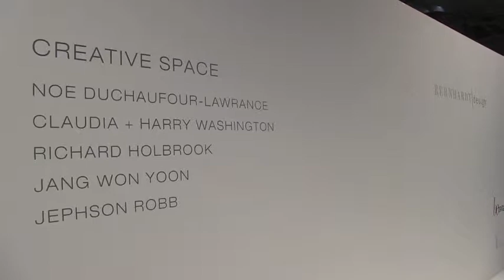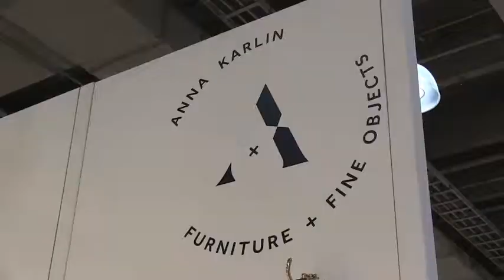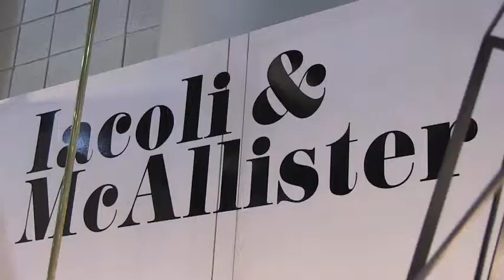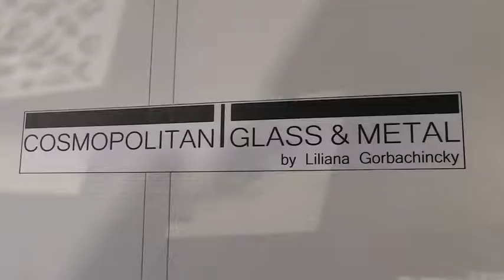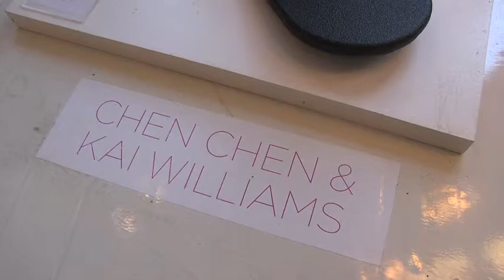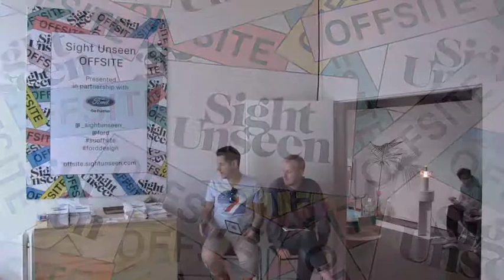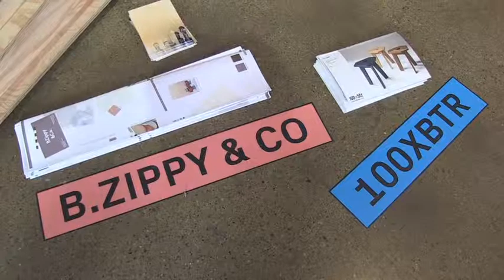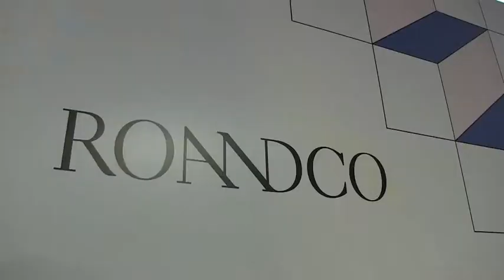2015 ICFF /ニューヨーク現代家具見本市 Part 1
2015 ICFF Part 1
International Contemporary Furniture Fair New York
ニューヨーク現代家具見本市